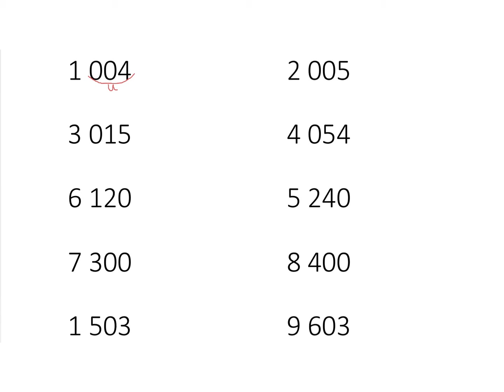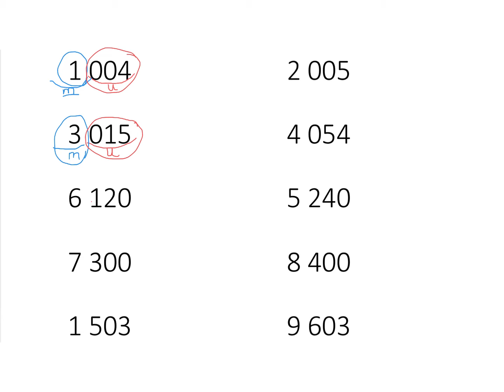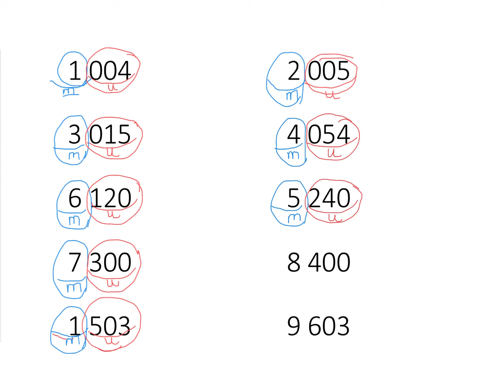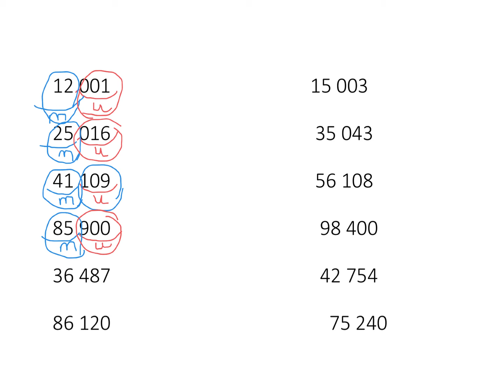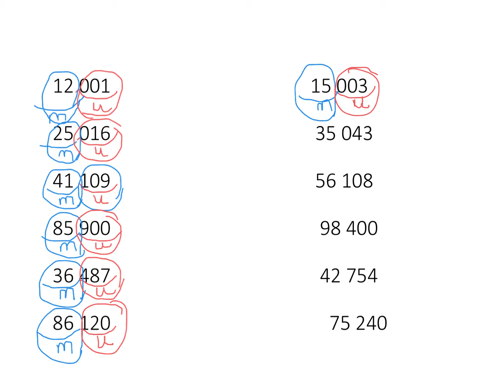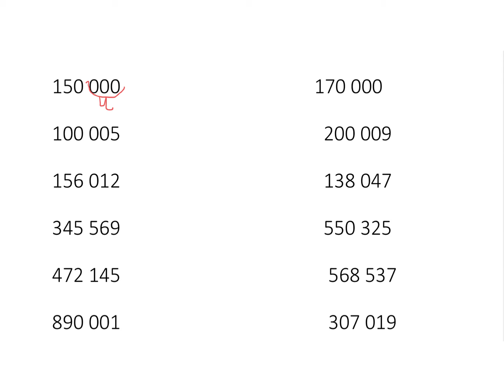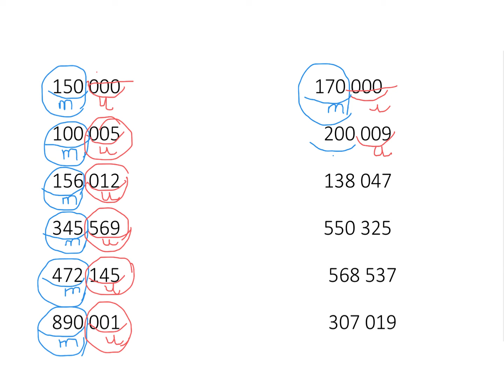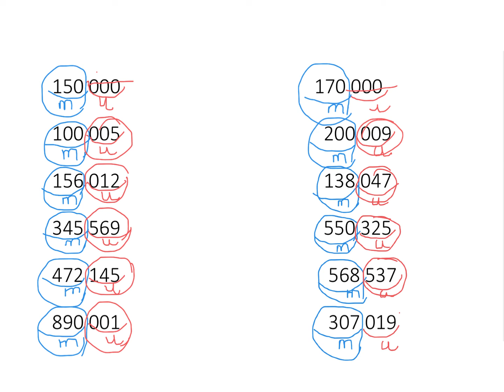Lectura de cantidades con millares.